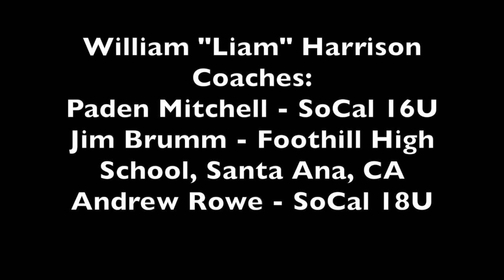Liam Harrison, Goalkeeper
Liam Harrison Goalkeeper highlights.